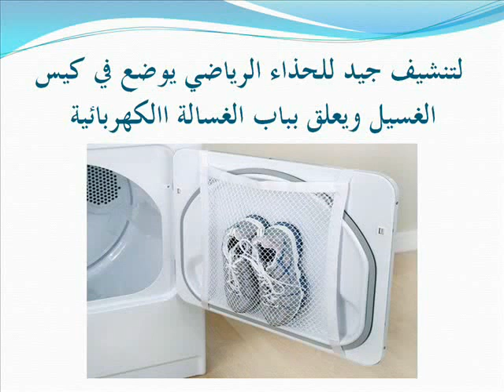نصائح وحلول منزلية مفيدا جداا